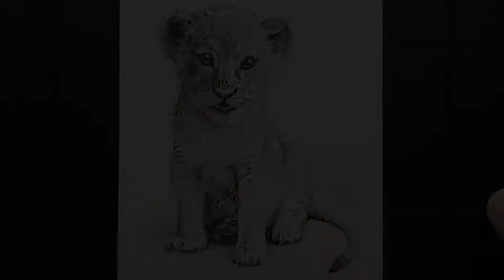Martha the Mini Lion - Watercolor Painting Timelapse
I painted a mini lion.